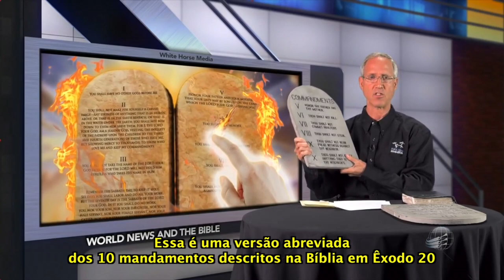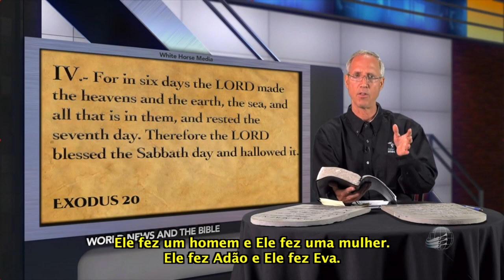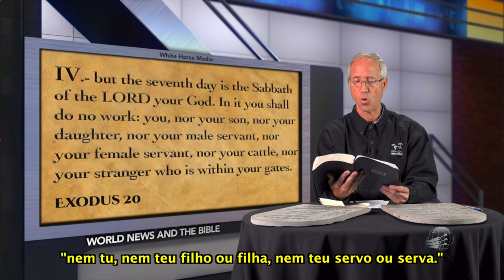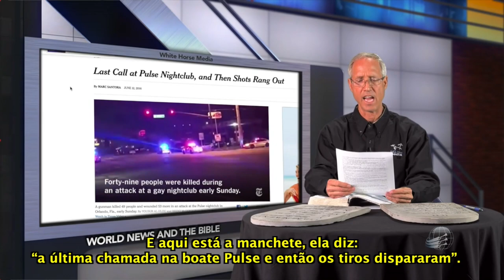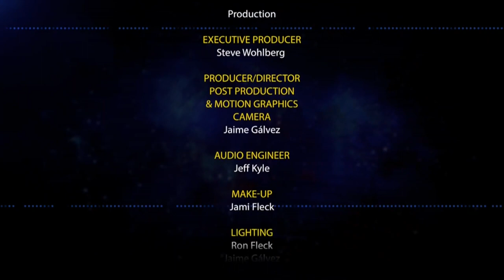Notícias Mundiais e a Bíblia: O Massacre em Orlando - com Steve Wohlberg